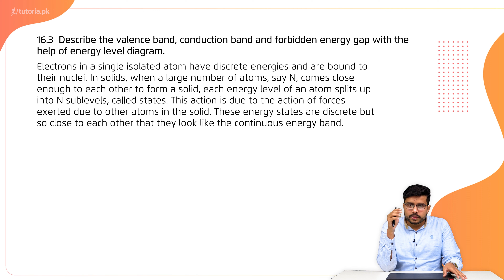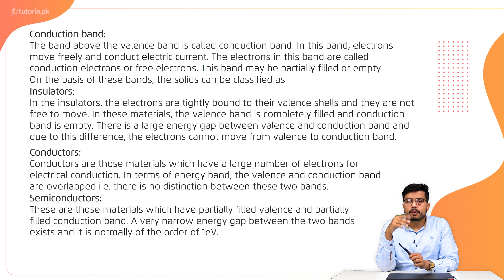Physics Class 12 | Chapter 6 | Book Exercise 6.3 | Short Question 3 | in urdu | tutoria.pk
Let’s take a look at the Chapter 6 of Physics of Grade 12 “Physics of Solids”.

This lecture features the classification of solids such as amorphous solids. The laws that are taught include Young's Modulus, Shear and rigidity Modulus and Bulk Modulus.

In this video, you will study Physics Grade 12 Chapter 6 Topic 19 "Book Exercise 6.3 | Short Question 3" by instructor Irtaza Madad Naqvi.